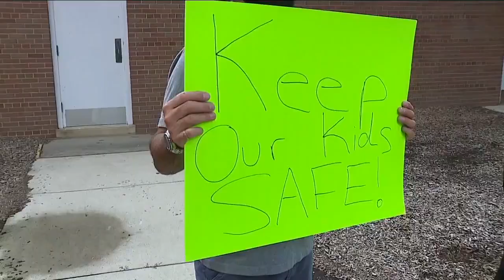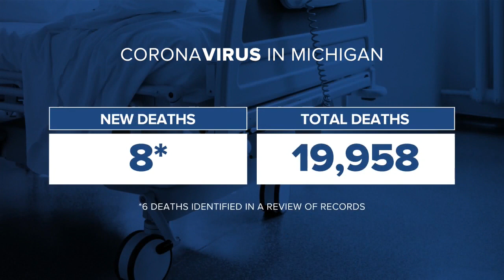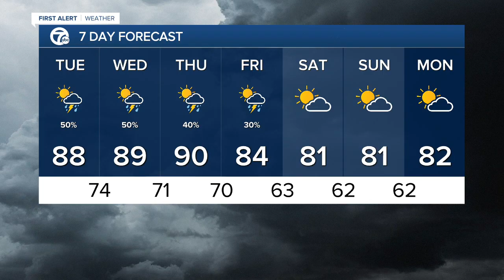7 Action News Latest Headlines | August 9, 11pm